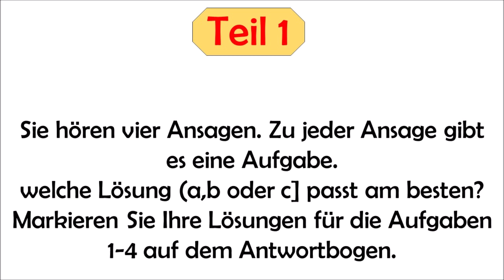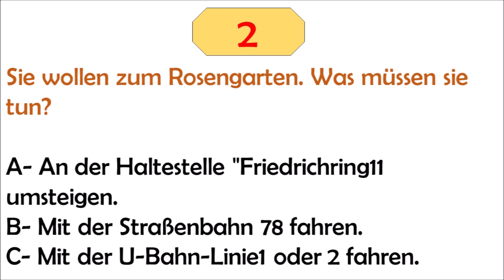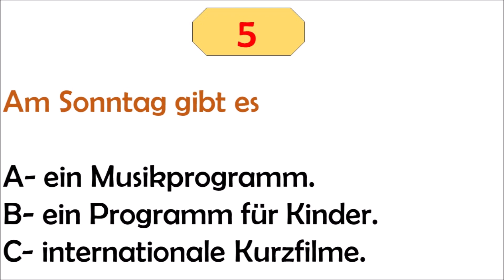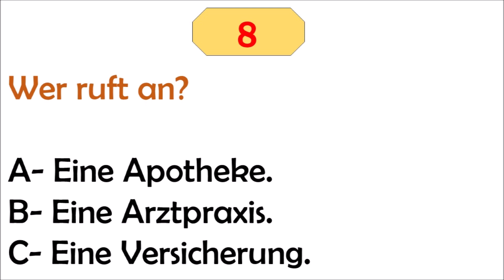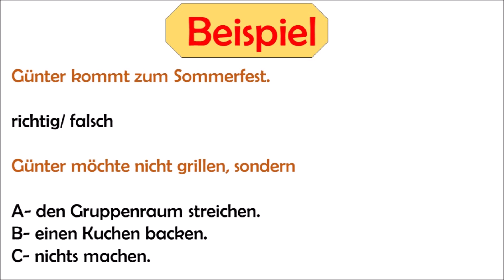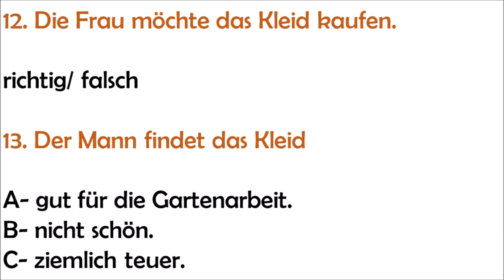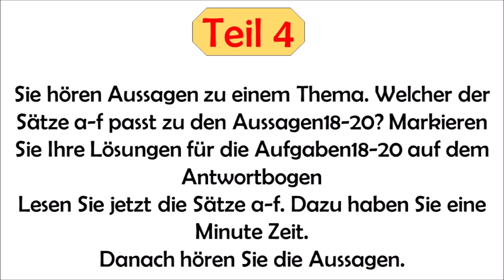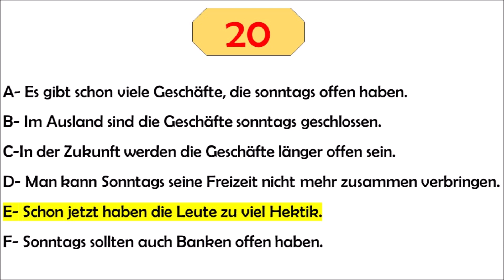Klangvolle Herausforderungen: TELC B1 Hörverständnis-Testvideo, das begeistert!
"Tauchen Sie ein in die faszinierende Welt des Hörverständnisses mit unserem TELC B1 Testvideo. Erleben Sie spannende Herausforderungen und verbessern Sie Ihre Deutschkenntnisse auf unterhaltsame Weise. Mit abwechslungsreichen Aufgaben und interessanten Inhalten bieten wir Ihnen die ideale Vorbereitung für die TELC B1 Prüfung. Lassen Sie sich von den mitreißenden Klängen inspirieren und steigern Sie Ihr Hörverständnis auf ein neues Niveau. Tauchen Sie ein und werden Sie zum Meister des Sprachklangs!"